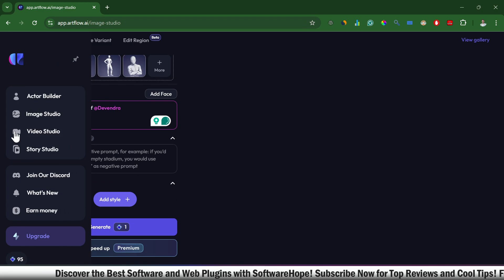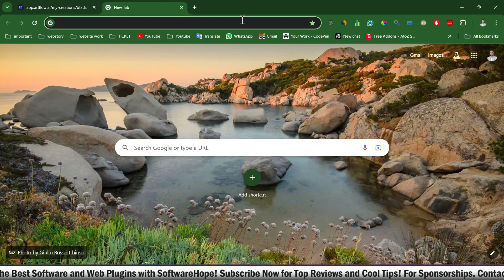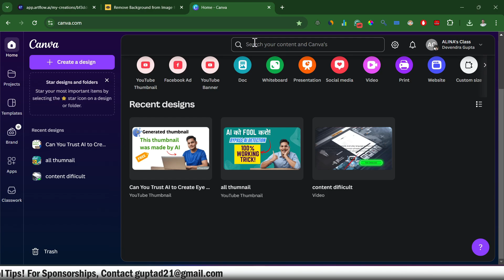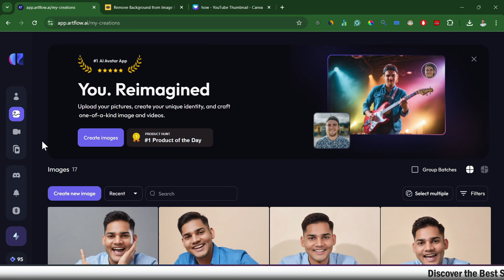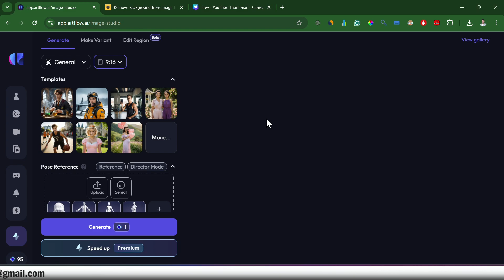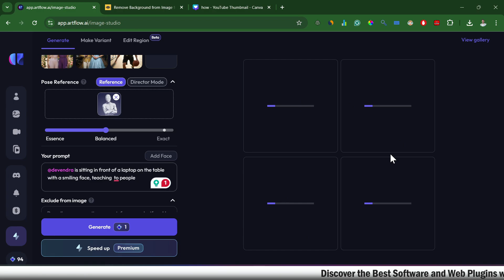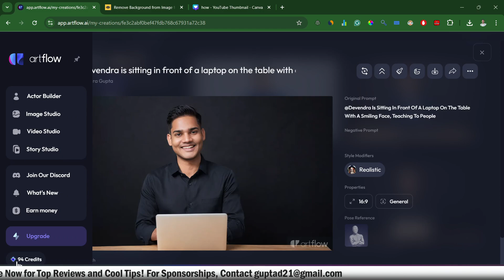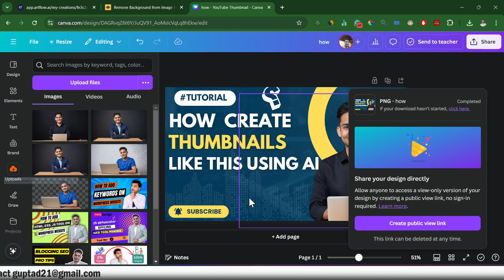✅How to Make YouTube Thumbnails Super Fast with AI | FASTEST WAY to Make YouTube Thumbnails with AI.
In this video, learn how to create YouTube thumbnails super fast using AI tools like app.artflow.ai and Remove.bg. I’ll show you step-by-step how to generate custom faces, remove backgrounds easily, and design stunning thumbnails using Canva. This is part one of a two-part series, where we explore the fastest way to create professional YouTube thumbnails with AI. Whether you're new to AI YouTube thumbnail makers or want to know the best AI tools for thumbnail creation, this video has you covered!"

Keywords used: YouTube Thumbnails, AI Thumbnails, app.artflow.ai, Remove.bg, Canva Thumbnails, AI YouTube Thumbnail Maker, How to Make YouTube Thumbnails, AI Tools for Thumbnails, How to make YouTube thumbnails with AI, Fastest way to create YouTube thumbnails, How to create thumbnails using AI, AI tools for YouTube thumbnails, How to remove backgrounds for thumbnails, Best AI tools for thumbnail creation, How to design YouTube thumbnails in Canva, Create pro YouTube thumbnails fast.

This is part one of a two-part series, and we’re already working on part two!